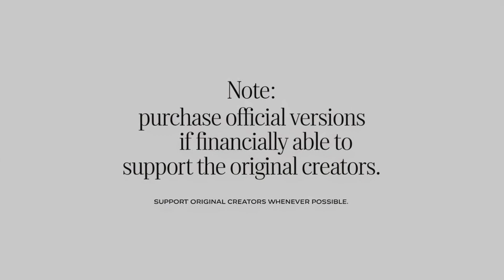Buy Courses of HSC 25 & HSC 26 at the lowest price (89 taka) on HSC Master Telegram Channel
📚 Buy Courses of HSC 25 & HSC 26 at the Lowest Price! 🎓

Find Course of ACS chemistry, biology, higher math and physics and other courses for HSC 25 and HSC 26.

Looking for the best educational resources for your HSC 25 & HSC 26 exams? You're in the right place! At HSC Master, we offer high-quality courses for just 89 Taka! Get expert guidance, study materials, and more—without breaking the bank.

🔖 What’s Included:

Complete subject-wise courses for HSC 25 & HSC 26
Expert tips and strategies to ace your exams
Comprehensive study guides and resources
Regular updates and new courses added
🎯 Why HSC Master?
= Affordable prices (only 89 Taka!)

Access the best educational content for your exam preparation
Easy to join and buy courses through our Telegram channel

Don’t miss out on our exclusive deals and discounts. Start learning today!

📚 HSC 25 এবং HSC 26 কোর্স এখন সবচেয়ে কম মূল্যে! 🎓

আপনার HSC 25 এবং HSC 26 পরীক্ষার জন্য সেরা শিক্ষামূলক রিসোর্স খুঁজছেন? আপনি সঠিক জায়গায় আছেন! HSC Master-এ আমরা মাত্র ৮৯ টাকায় উচ্চমানের কোর্স অফার করছি! পান বিশেষজ্ঞদের নির্দেশনা, স্টাডি মেটেরিয়াল, এবং আরও অনেক কিছু—একদম সাশ্রয়ী মূল্যে।

🔖 যা অন্তর্ভুক্ত রয়েছে:

ACS PHYSICS, CHEMISTRY, BIOLOGY, HIGHER MATH, ICT, BANGLA, ENGLISH
HSC 25 এবং HSC 26 এর জন্য সম্পূর্ণ বিষয়ভিত্তিক কোর্স
পরীক্ষায় সাফল্য পাওয়ার জন্য বিশেষজ্ঞের টিপস এবং কৌশল
বিস্তৃত স্টাডি গাইড এবং রিসোর্স
নিয়মিত আপডেট এবং নতুন কোর্স
🎯 কেন HSC Master?
সাশ্রয়ী মূল্যে কোর্স (মাত্র ৮৯ টাকা!)
পরীক্ষার প্রস্তুতির জন্য সেরা শিক্ষামূলক কন্টেন্ট
আমাদের Telegram চ্যানেলের মাধ্যমে সহজেই কোর্স ক্রয় করতে পারবেন

আমাদের এক্সক্লুসিভ ডিল এবং ছাড় মিস করবেন না। আজই শিখতে শুরু করুন!